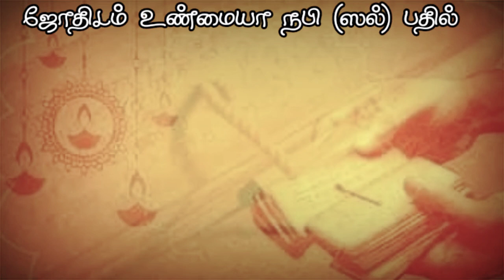The Prophet told the truth about astrology | ஜோசியர் சொல்வது பலிக்கிறதே உண்மை ..? நபி (ஸல்) பதில்